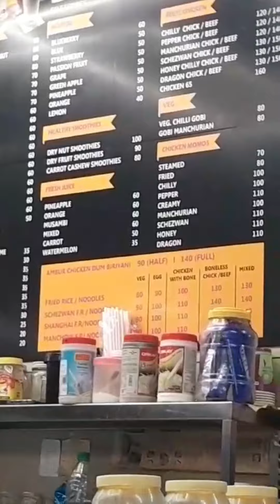തൃശ്ശൂരിൽ ബഡ്ജറ്റ് ഫ്രണ്ട്‌ലി ആയി ഒരു ഫുഡ് കോർട്ട്